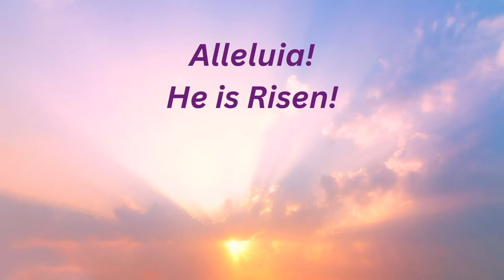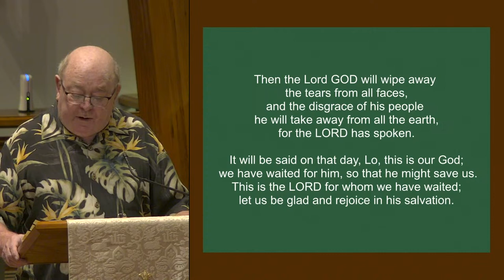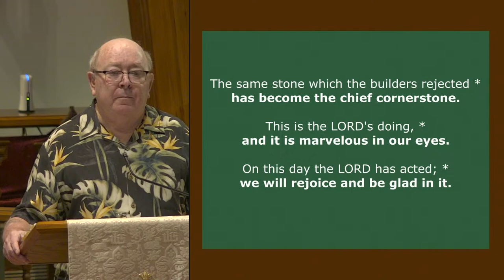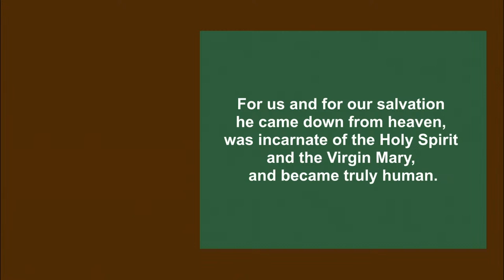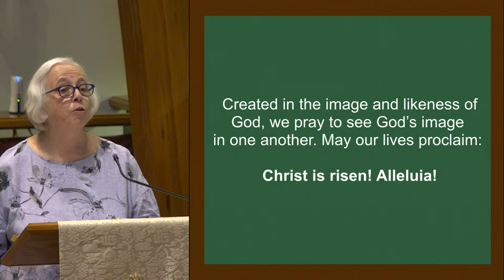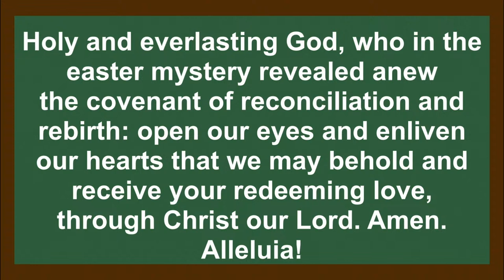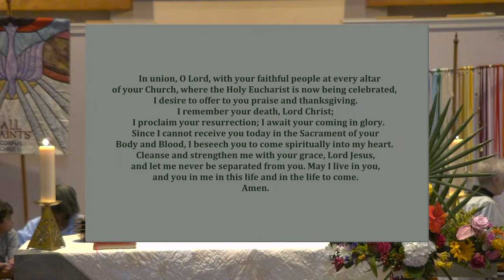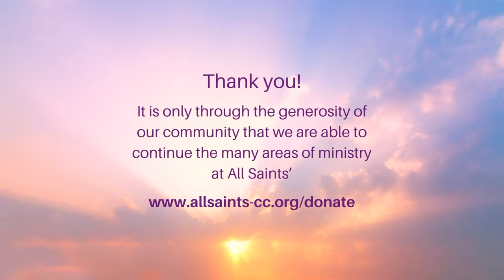All Saints' Episcopal Church, Corpus Christi, Texas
A community of prayer and action.